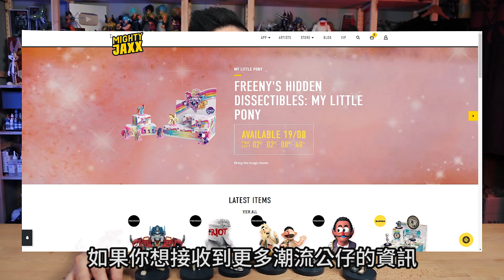【模人開箱】童年回憶~把海綿寶寶半剖啦!! Jason Freeny潮到出水半剖玩具系列｜Mr.Joe Hobby.tv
商品有一定的配率 一中盒12盒單隻盲盒，每盒裝確保普通配色人物各1隻（共9隻）
並有機會獲得稀有銀色或特稀有金色配色角色

拍攝器材:Canon 5D3、GoPro Hero 7 Black、sony a6400

本頻道為密斯特喬官方頻道，專門提供模型相關影片．
喜歡的話訂閲此youtube頻道，定期更新模型製作教學影片．
This channel is the official Mr.Joe model studio channel.